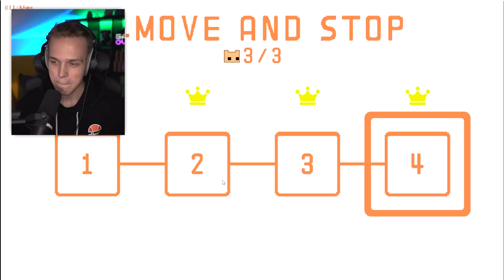TO BYŁ NAJTRUDNIEJSZY SKOK W TEJ GRZE! | PICO PARK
✔️ ODCINKI CODZIENNIE o 19:19